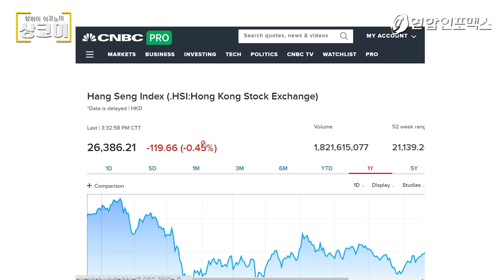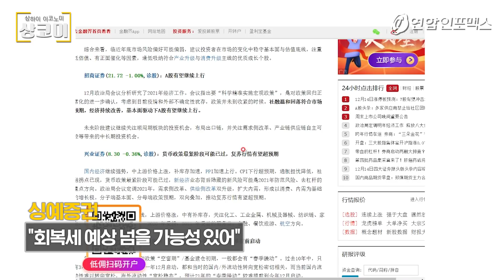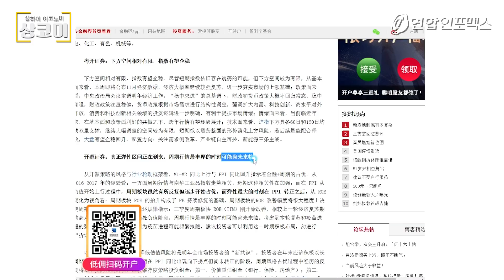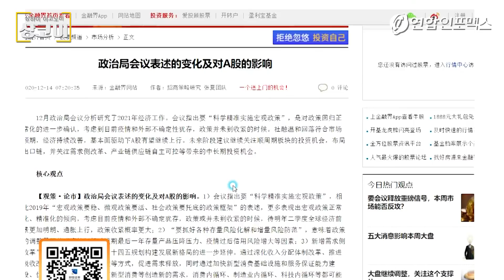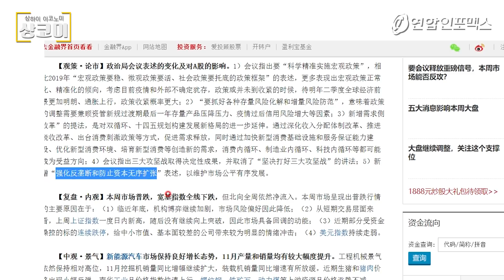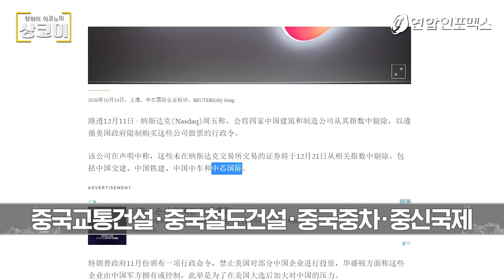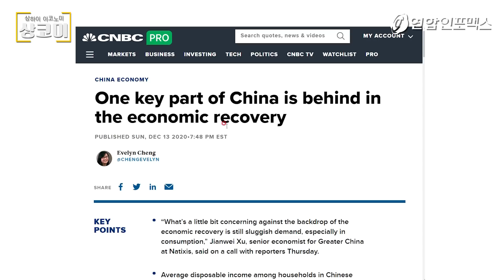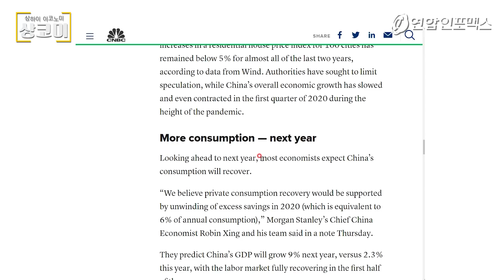중국 기업 중 나스닥에서 삭제당하는 곳은 어디? 연말까지 중국 증시는 순항할 수 있을까?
2020년 12월 14일 중국 증시는?
- 중국 10대 증권사의 자국 증시에 대한 생각은?
- 나스닥에서 삭제 당하는 중국 기업은?